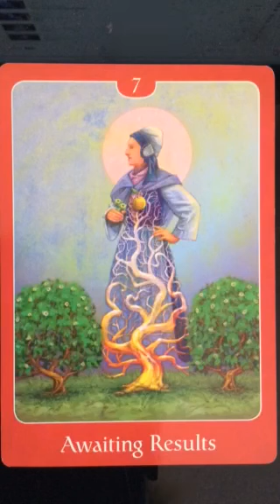Oracle Message 22 March, 2017